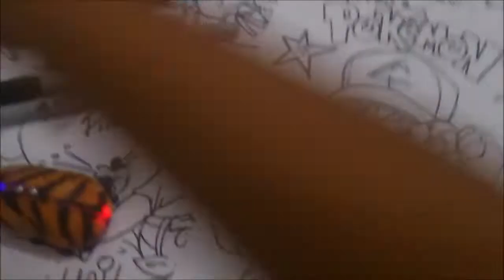Speed Drawing Anime POKEMON MISTY 1#BOCETO X db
UNA LINDA CHICA EN BUSCA DE LA GKORIA!